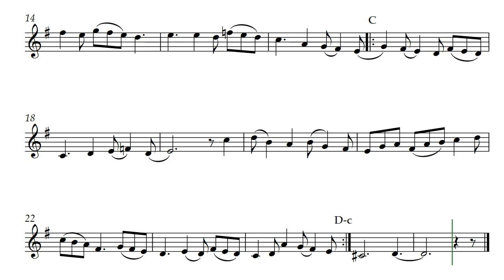Ameer's Lullaby (Opus 405) for Tenor Recorder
A baby boy was abandoned by his father because the mother had spoken to somebody outside of the father's religion. I found that to be outrageous and for this lullaby I tried to turn my anger into the sorrow and pain the child might feel as it struggled to learn what the world is all about. Ameer's Lullaby by Daniel Hay was originally written for Tenor Recorder, it is also on the channel voiced in Oboe.

Especially for musicians Donald and Ashley and Ameer